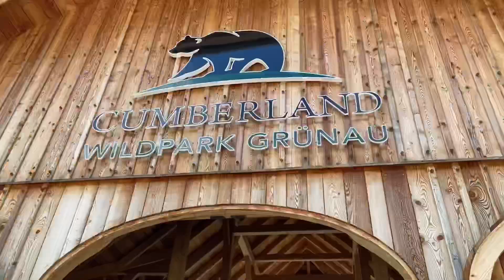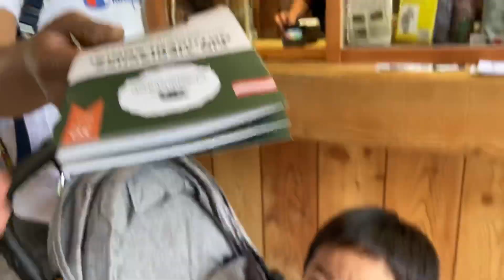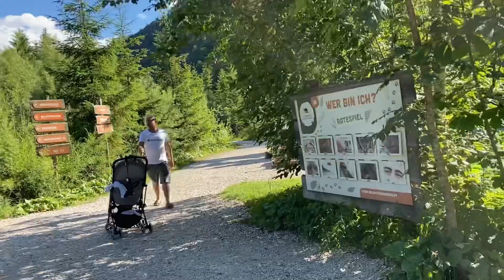CUMBERLAND WILDPARK | HazelandMyFamily✨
🥰👨‍👩‍👦🥰 XOXO, Hazel Jade💋

Music used, thanks to: ikson & Ilya Truhanov

Musician: @iksonmusic

Musician: @iksonmusic

Musician: @iksonmusic